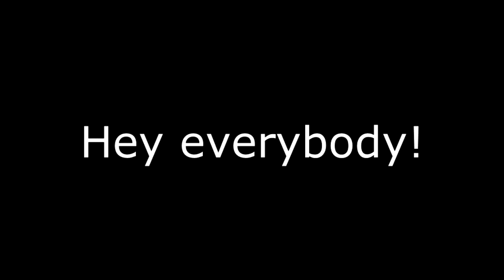Super Hostile Legendary: Episode 24 Confusing, is it not? Also I spill the beans.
Today on super hostile, I explain my absence as well as start the latest pilgrimage to the wool: the Caves of Confusion T_T
I hope this turns out okay.